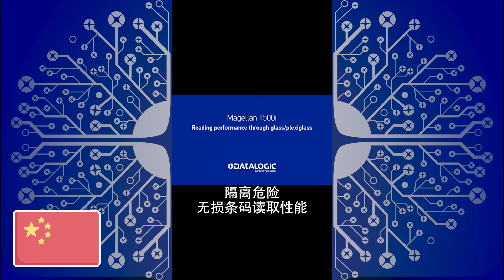Magellan 1500i Reading performance through plexiglass (Chinese only)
DATALOGIC得利捷是唯一一家专注在自动数据采集及工业自动化领域的全球领先供应商。作为世界级整体解决方案供应商，DATALOGIC得利捷的领先技术涵盖条码阅读器、数据采集移动终端、传感、测量与安全、视觉系统及激光标记系统等领域。